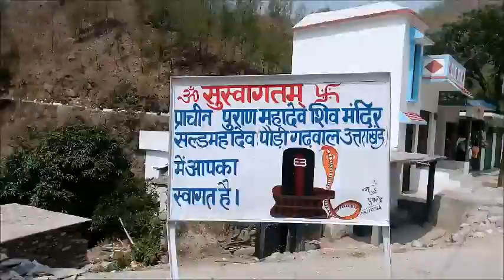hmara sld mahadev mandir